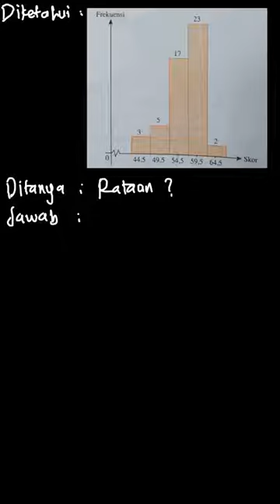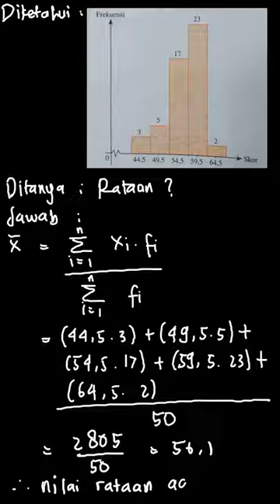Perhatikan data berikut. Berdasarkan data... | Matematika Untu | Kelas 12 | 4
✅ Dalam video ini kita akan membahas: Perhatikan data berikut.

Berdasarkan data tersebut, tentukan:
a) rataan
Tema:
Kelas: 12
Mata Pelajaran: Matematika
Bab: 4
Buku: Matematika Untuk SMA/MA Kelas XII Kelompok Wajib

👉 Buku yang telah tersedia:
{PLAYLIST_LINK}
Di mana kamu dapat menemukan kami?